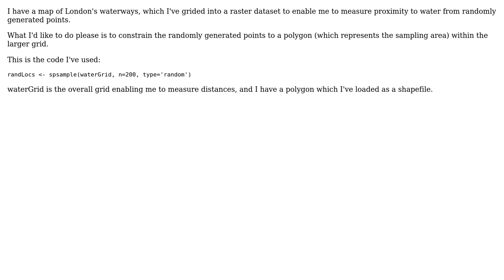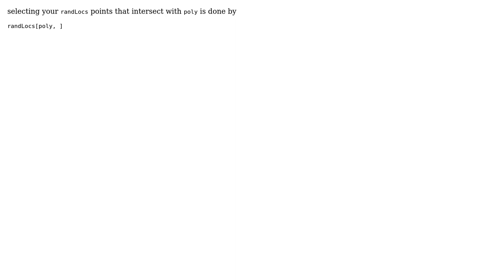GIS: constrain random points with a polygon in R using sp library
With thanks & praise to God, and with thanks to the many people who have made this project possible! | Content (except music & images) licensed under CC BY-SA | Music | Images & others | With thanks to user Gavin user Edzer Pebesma user Aaron and the Stack Exchange Network Trademarks are property of their respective owners. You are responsible for your own actions.